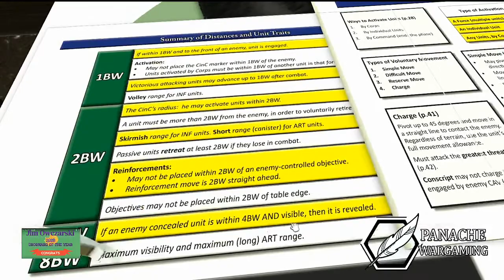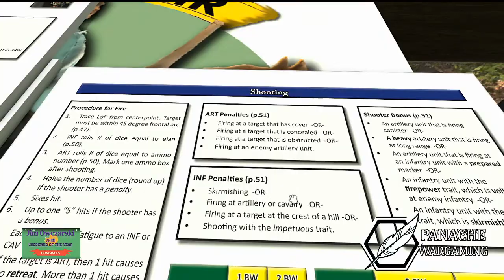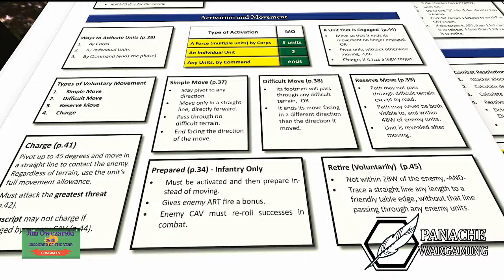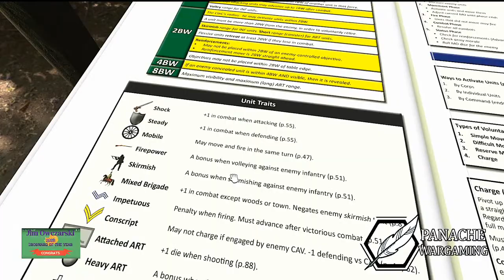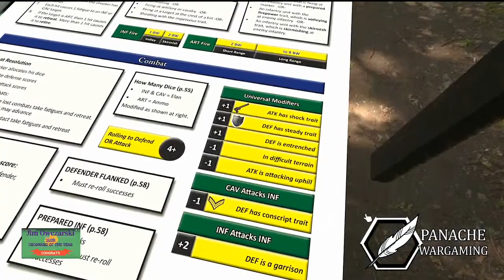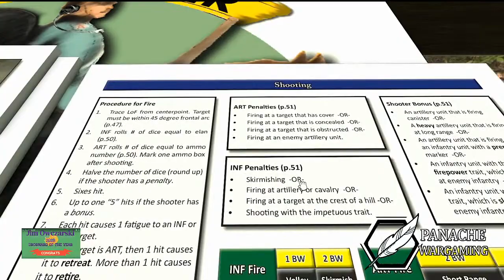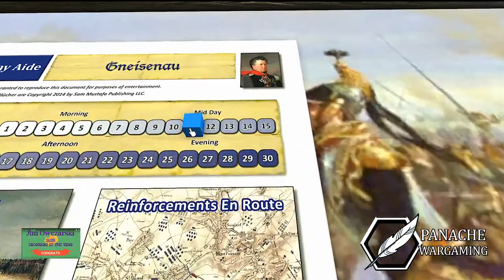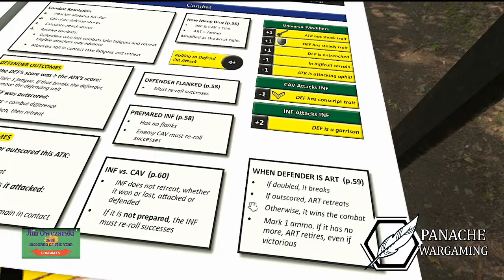The Battle of Waterloo for "Blucher"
206th Anniversary Re-fight